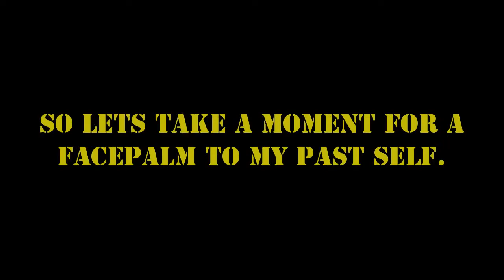Minecraft Hardcore S2 EP4 - The Promised Pasture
Ending off our first recording session in the season with strokes of luck ^.^
Also toying around with some edits. What do you all think?
Outro Music is Electric Joy Ride: Azure